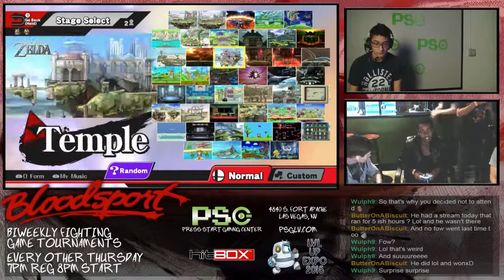Smash WiiU - TBZs15e4 - WSF - PSG SK92 (Fox) vs dansdaman (Captain Falcon)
2015/5/14
The Blast Zone - Spring 2015 e4

Singles - Winners' Semifinals